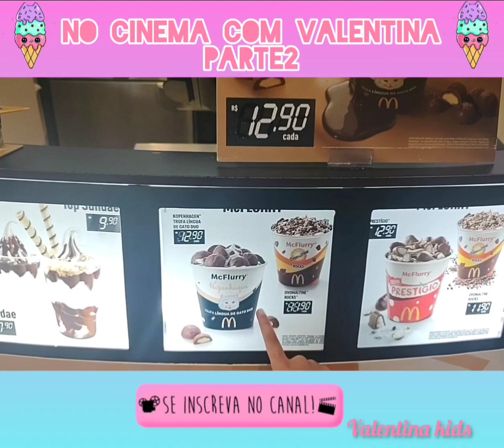No cinema com Valentina parte2⭐Meu pai dormiu o filme inteiro🤦🏽‍♀️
Parte1